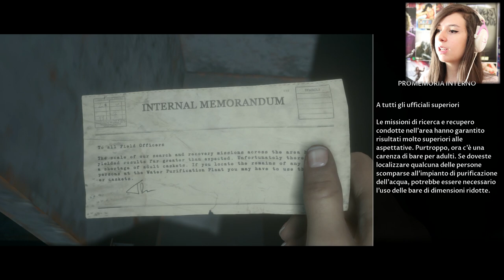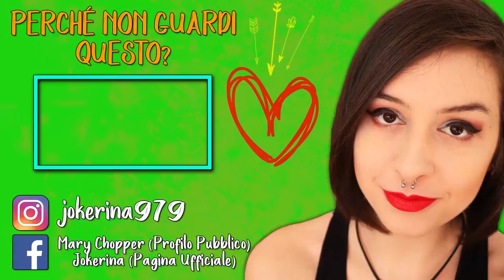UHM, NON SAPREI | MAN OF MEDAN #7 (FINALE)